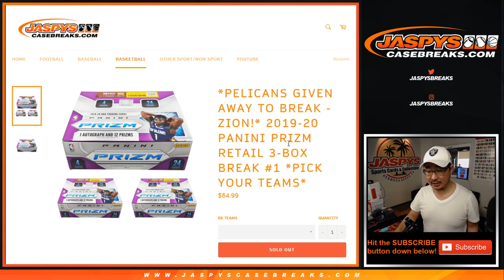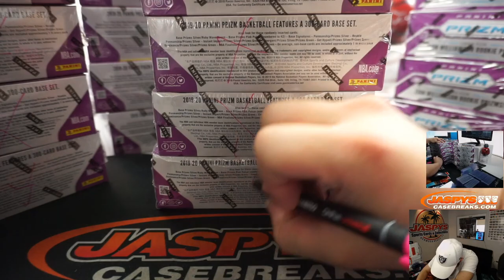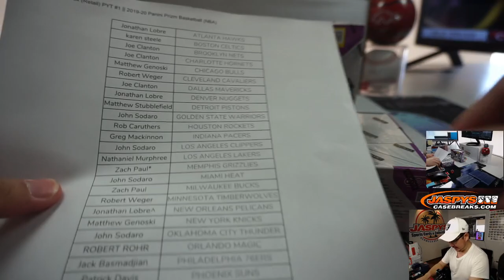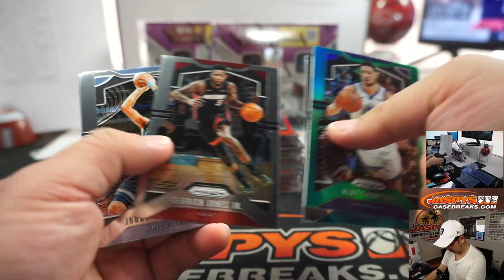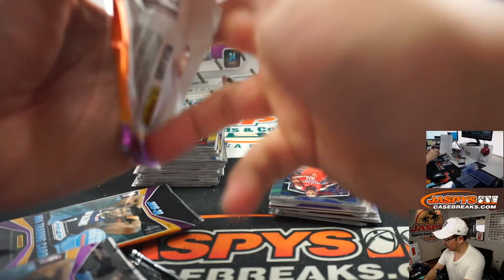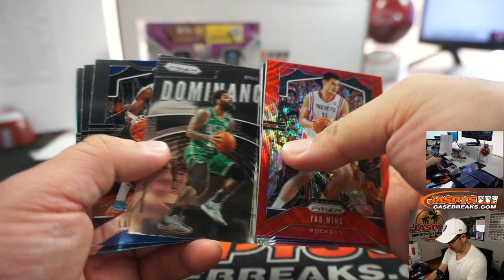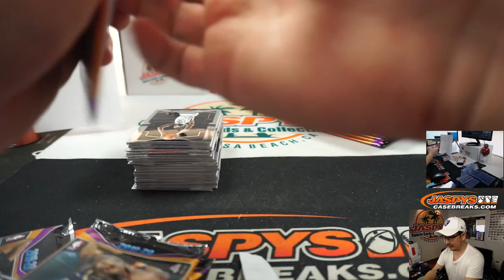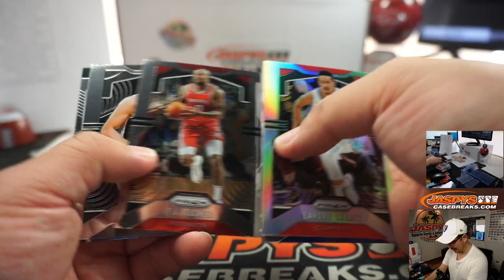Th, 05.07.20 || 3Box (Retail) PYT #1 || 2019-20 Panini Prizm Basketball (NBA)